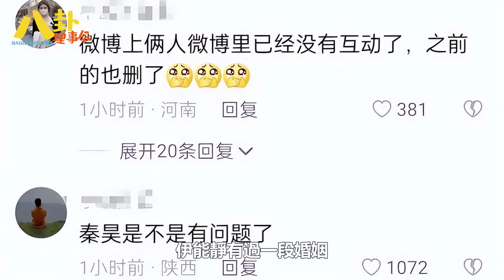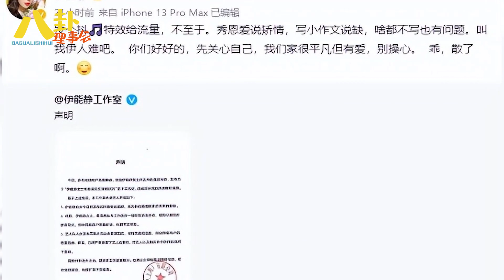半路夫妻能走多遠？看伊能靜和秦昊就知道了#伊能靜#秦昊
半路夫妻能走多遠？看伊能靜和秦昊就知道了